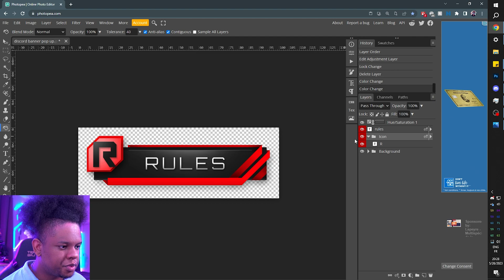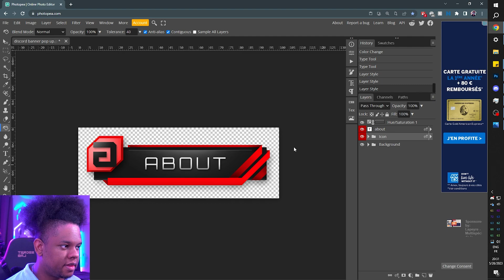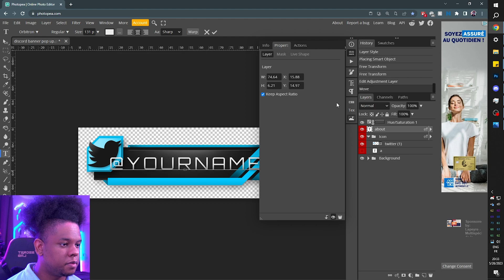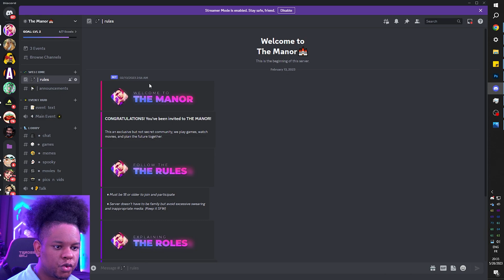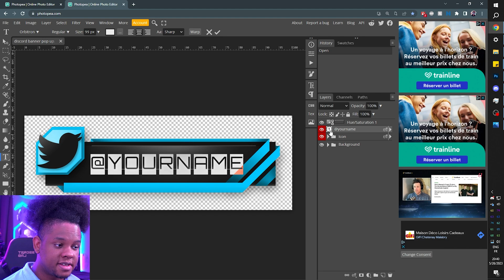Free Social Media Pop Up / Twitch Panel Template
Free Social Media Pop Up / Twitch panels template to customize without or with Photoshop